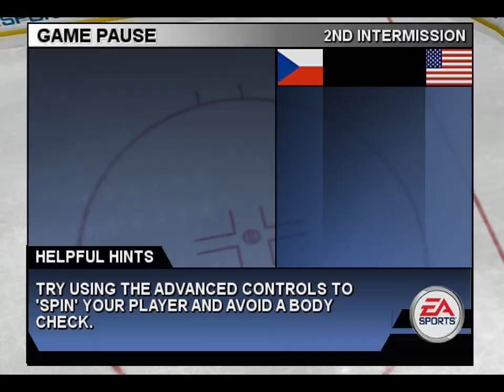NHL 2004 - 2003 - Czech VS United States (PC)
NHL 2004 - Czech VS United States (PC)
NHL 2003 - Czech VS United States (PC)